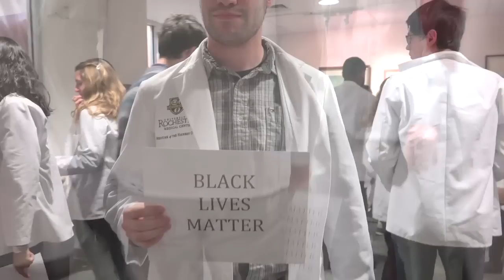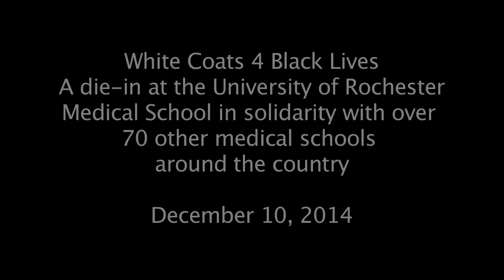URMC medical students participate in national action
On Wednesday, December 10, 2014, University of Rochester Medical Center medical students participated in a nation-wide action calling for die-ins and protests because BlackLivesMatter. The die-ins and demonstrations happened at more than 70 medical schools to protest the "lack of indictments for police killings in Ferguson, Mo., and New York, and to spotlight racial bias as a public health issue," according to a press release from Physicians for a National Health Program.

WhiteCoats4BlackLives came together at the University of Rochester School of Medicine and Dentistry seemingly over night according to Emily Walters, a third year medical student.

"On Facebook yesterday I saw someone at a different school post about this med student die-in. I clicked on the link to see what it said. It said that there were over 50 schools and Rochester wasn't on the list, which was surprising to me because we are--I feel like as a school our culture is very committed to social justice--the administration is very supportive of social justice," Walters said. "We started posting about it on social media and there was such a huge need for it by students that it came together really easily. A few posts on social media, a couple of emails, and the passion of the students," and WhiteCoats4BlackLives materialized on campus happening that day at noon with over 70 students participating in the die-in.

The national call-out was endorsed by Students for a National Health Program, part of Physicians for a National Health Program ), an organization more 19,000 physicians, health professionals, medical and health professional students who advocate for universal, single-payer, improved Medicare for all.

Nationally, the die-ins happened around 3pm. However, in Rochester, they happened at noon. According to the Facebook event page, "Our event will take place at noon in order to accommodate the schedules of our medical students. Our advisory deans encourage students who are currently scheduled for advisory dean lunch but who wish to participate in this event to participate in this event and then attend advisory dean lunch afterwards."

During the die-in, Michael Seaberry, a first year medical student, read a piece he had recently written regarding the death of his father, a police officer, and the non-indictments of killer cops, Darren Wilson & Daniel Pantaleo. "I wrote this piece, then ironically, about a week later, the grand jury announcements were made about not indicting officer Wilson in Ferguson. So I tweaked it a little bit to go more along with the things that have happened to me by police officers--like being pulled over at gun point for no apparent reason at all by three police cars--which was very scary," Seaberry said. "My dad, being a police officer, I sort of see both parallels; I really trust police officers because that's what my dad was, and I'm also afraid of police officers in a sense, because of the things that have been going on and because I'm a young, black male."

"We as medical students feel that this is an important time for medical institutions to respond to the violence and race-related trauma that affect our communities and the patients we serve," states the press release. "Racial bias and violence are not exclusively a problem of the criminal justice system. As we have seen in Ferguson, Mo., New York, and countless other places, bias kills, sickens, and provides inadequate care. As medical students, we must take a stand against the oppression of our black and brown patients, colleagues, friends, and family. By standing together at medical schools nationwide, we hope to demonstrate that the medical student community views racial violence as a public health crisis. We are whitecoats4blacklives."